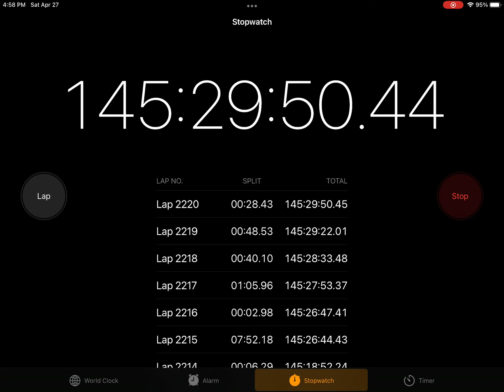Waiting for 145 hours